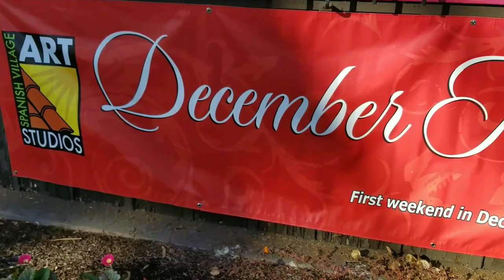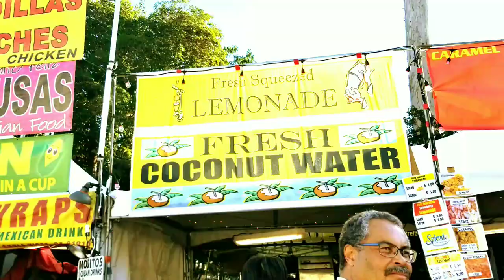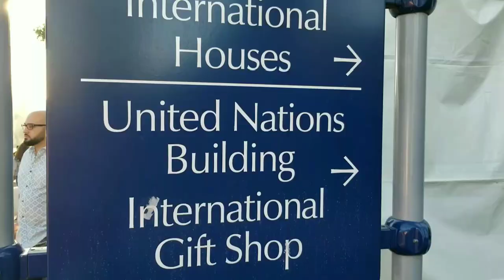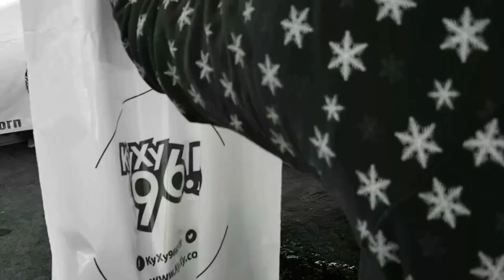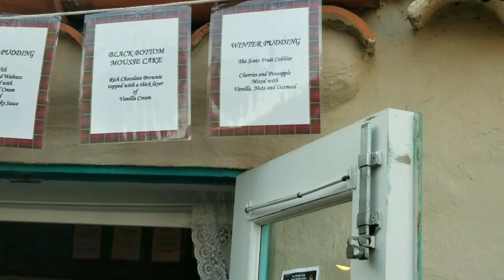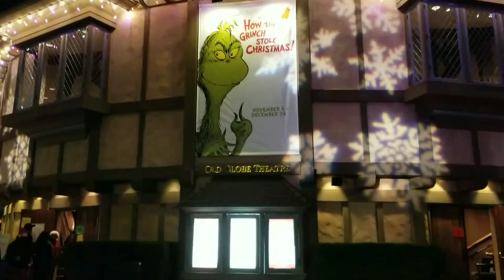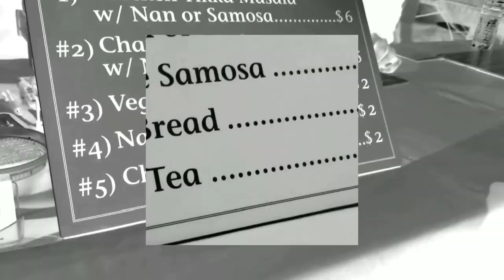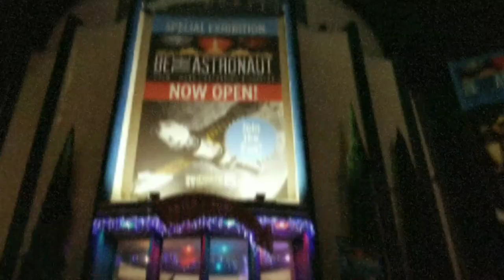December Nights at Balboa Park 2017